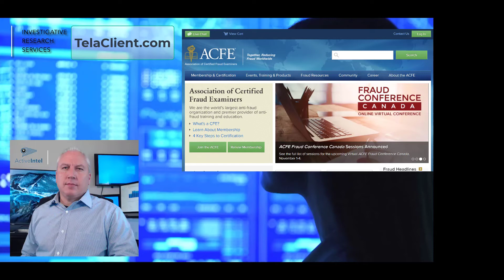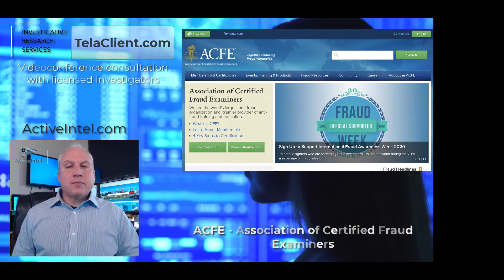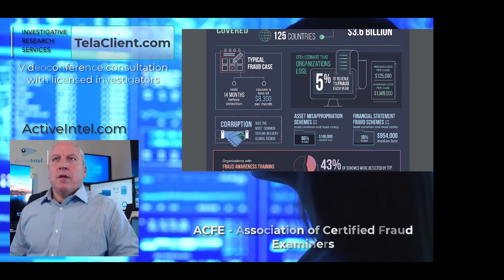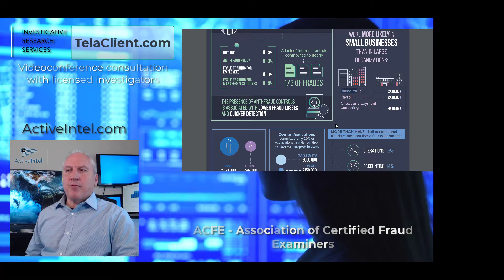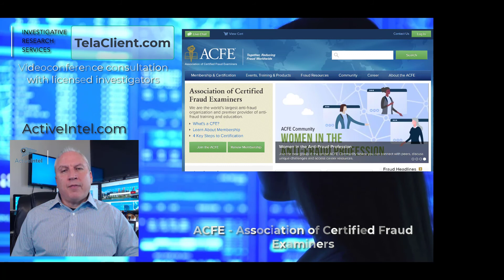Fraud discovery and prevention mission of the Association of Certified Fraud Examiners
The Association of Certified Fraud Examiners is a global organization dedicated to the discovery and prevention of corporate fraud, government fraud, online fraud, and other scams. its members include government agencies, private investigators, law enforcement, and corporate fraud officers.